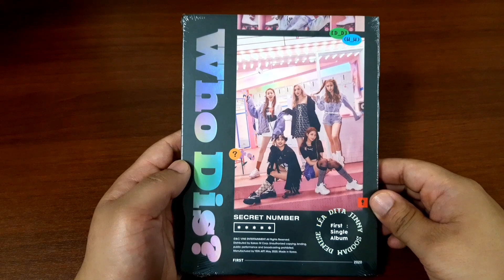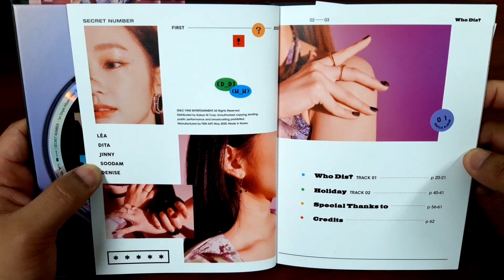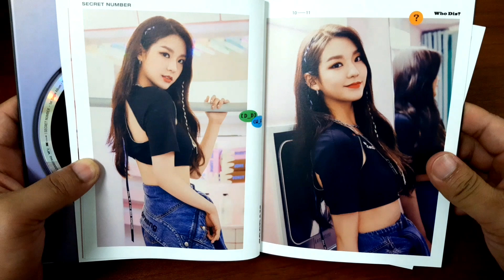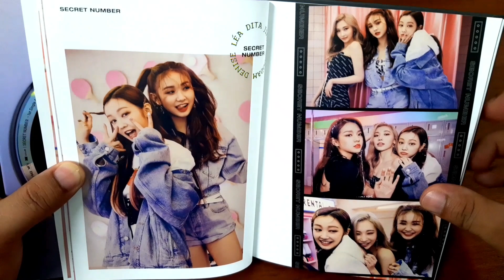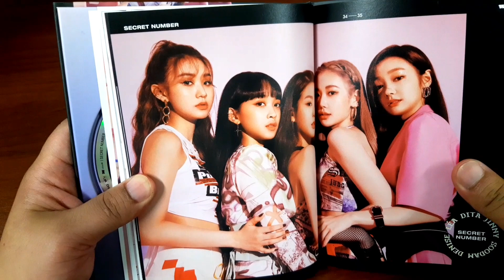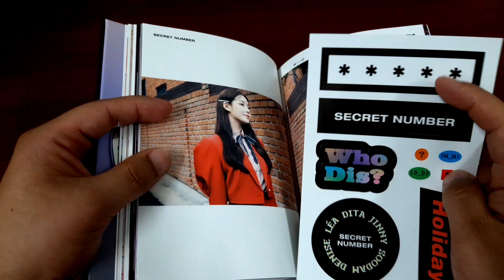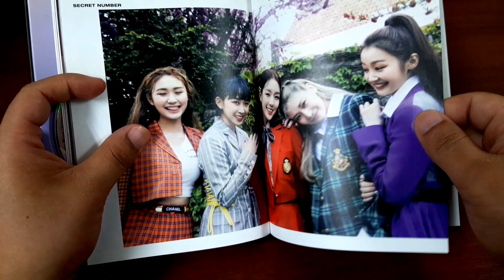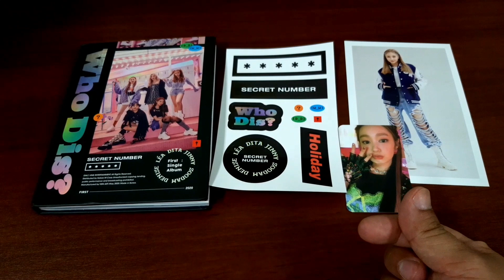UNBOXING WHO DIS FIRST ALBUM SECRET NUMBER AND GIVE AWAY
Kali ini adalah edisi video spesial yaitu unboxing dari album pertama SECRET NUMBER. Silakan yang berminat ikut bisa komentar dan sertakan instagram kalian ya . Komentar terbaik akan mendapatkan Album WHO DIS yang sudah saya unboxing ini ya dan free ongkir kalau teman -  teman berada Indonesia pun jangan kuatir saya kirim dari KOREA langsung lohh..
Nantikan give away berikutnya ya,,,tetep pantengin terus chanel ini .
BILLBOARD UCAPAN ULANG TAHUN LEA SECRET NUMBER ( 시크릿넘버 ) || GYEONGGI BUILDING SEOUL (을지로입구역 경기빌딩)